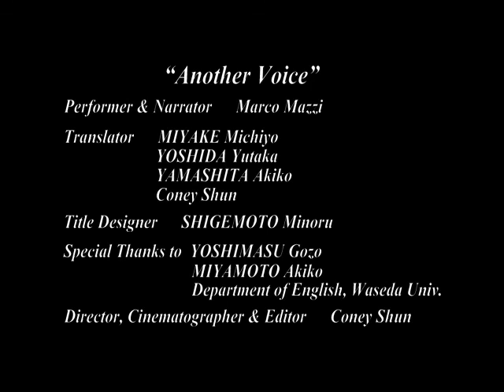ドキュメンタリー映像詩「Aother Voice」（古新舜/Marco MAZZI作）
前橋文学館萩原朔太郎賞「グランプリ」受賞作品